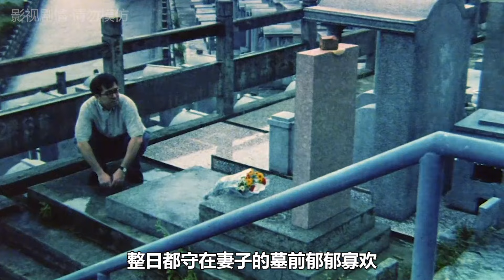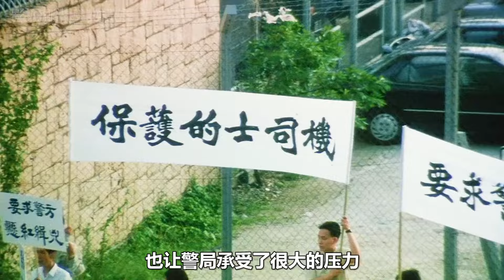如何逼瘋一個老實人，遭全港人民同情的殺人魔，真實事件改編